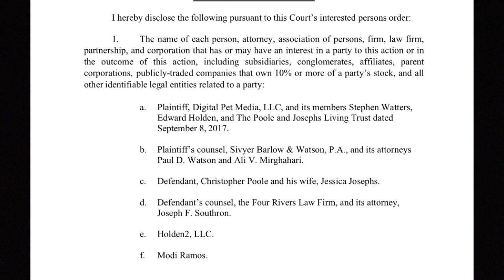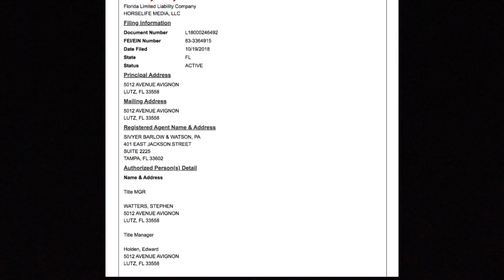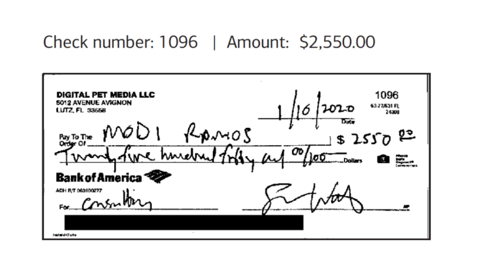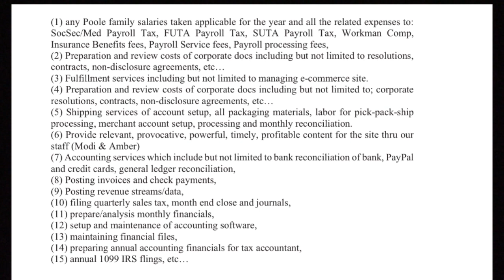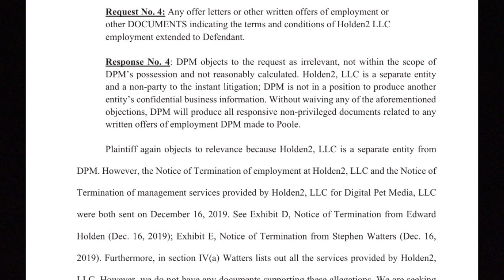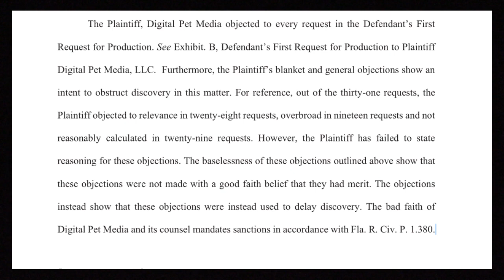Cole and Marmalade Update 5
Here is a quick update with a few details I haven't covered yet about the Cole and Marmalade legal case. If you don't know what is going on please watch the playlist below which has our other 4 videos and explains the complicated details of this case.  Up next in a few days is a video about the money.

If you would like to help please donate to the Chris Poole Legal Fund. They need every penny!

Digital Pet Media is company that Chris formed with two partners, Stephen Watters and Edward Holden to manage Cole and Marmalade in May of 2016. Each of them owns 33.3% of the company. They are currently in a legal battle over intellectual property concerning Chris Poole's other brands, Cat Man Chris and Jugg and Zig Zag and a breach of contract after the two partners fired Chris and Jess in December 16 and 22, 2019 and excessive management fee's DPM through their other company Holden2, LLC. Because of a court ordered Injunction in January, Chris Poole is not allowed to post on any of the Cole and Marmalade sites, CatMan Chris or Jugg and ZigZag sites. If you have a question, I will do my best to reply in the comments but invite the community to reply as well!

Here is Jessica's Instagram account and Etsy store. please support her!
The pictures of Cole, Marmalade, Jugg and Zig Zag are from Jess' Facebook page.

Have you been wondering what could have happened to Cole and Marmalade? Well we did too! The CAM youtube channel and social channels pretty much stopped posting in January of this year. But it certainly did not answer all the questions we had. After several days of research we felt we understood better what was happening. But this story was changing everyday. The fans were mad and confused. On March 8, we made the decision to try and help by telling this story. These are very different videos for Furball Fables! There has been no press and we felt that our fellow cat youtuber really needed some support. Please refrain from harassing Digital Pet Media. It is not helping matters.